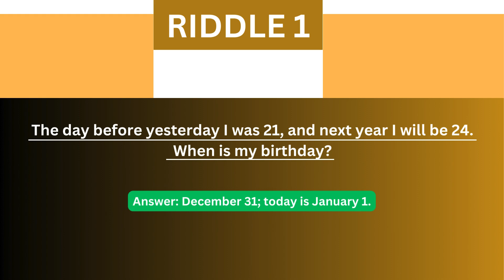CAN YOU SOLVE THESE 4 TRICKY RIDDLES ?? | Intresting riddles | Riddles with answer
Welcome to our YouTube Short filled with brain-teasing riddles! 🧠💡 Get ready to put your thinking cap on as we challenge you with a series of mind-bending puzzles! From classic riddles to tricky brain teasers, this short video is designed to test your wits and entertain you in just a few seconds! Think you can solve them all? Tune in now and give it a shot! 🔍🔐 Riddles BrainTeasers ShortsChallenge 🎩🔮
🔍 Dive into a world of mystery and intrigue with our new YouTube Shorts series, "Mind Benders: Riddle Me This!" Get ready to exercise your brain and unleash your inner detective as we challenge you with a collection of mind-boggling riddles. 🧩 Each episode will feature a new set of brain teasers, from classic conundrums to modern enigmas, designed to keep you guessing until the very end. Join us on this journey of wit and cleverness as we unravel the secrets behind each puzzling question. Don't miss out! Get ready to sharpen your mind and outsmart the rest. Let the games begin! 💡🔓